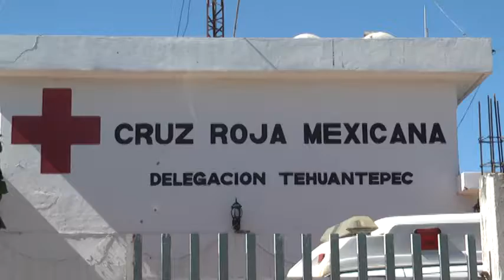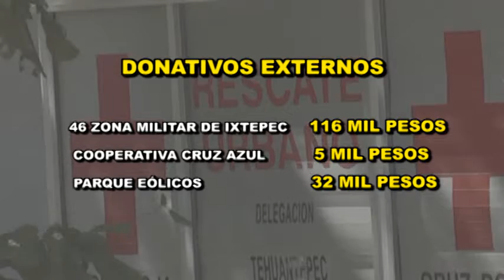FT CRUZ ROJA TEHUA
Preocupa a la delegación Tehuantepec de la Cruz Roja, la falta de participación en donativos de la población, tan solo en este año recaudaron 28 mil pesos, de los cuales por mes se requieren mínimamente 32 mil pesos para atender en promedio 60 servicios.